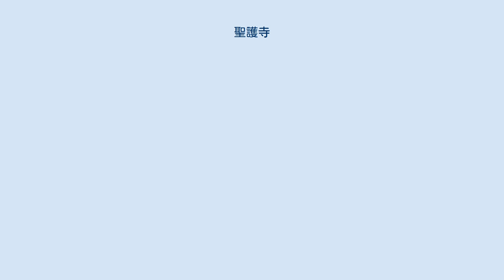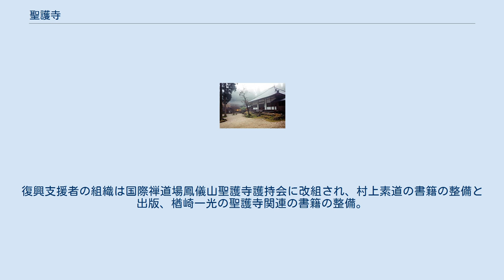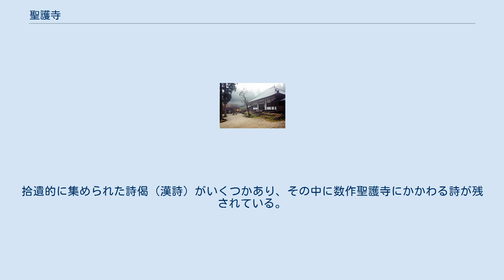聖護寺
聖護寺（しょうごじ）は、熊本県菊池市にある曹洞宗の寺院。
開山は大智祖継、開基は菊池武重。
中興開山は村上素道。
 聖護寺は、1338年（延元元年）に菊池氏第13代菊池武重が大智を招いて建立、開山した。
僧尼混在の寺院として老若男女を問わず修行し、菊池一族の精神のよりどころとなっていた。
禅師が玉名広福寺に移ると、その後十数代は続いたとされる。
寺内の古塔群から1497年（明応6年）没年の「当寺九世令峻」との僧名が認められる。
 廃寺と化して500年以上を経て、1942年（昭和17年）、晧臺寺29世村上素道（大心素道）が徒手空拳で入山した。
すでに山地と化していた廃寺跡であったが、禅師の遺徳の顕彰、古蹟復興に尽力し、仮本堂の建立、諸堂の復興、さらに著述にと活動し、1964年（昭和39年）暮、90歳で遷化、中興開山と諡された。
 村上素道の跡を託されたのが弟子の鈴木素田である。
師の遺志を継ぎ、本堂の建立、仮本堂の庫裡への改修、鐘楼の整備を行った。
また、全世界の戦没者を供養する宝篋印塔の建立を行った。
中興二世。
 鈴木素田の跡を託されたのが当時永平寺後堂であった瑞應寺29世楢崎一光（大玄一光）である。
元々出家前の鈴木素田と旧知であったことから親交を深めていたが、鈴木が病床にある際に聖護寺復興支援者に遺言をして、後を託されることとなった。
楢崎自身は、本人が住職に就いている瑞応寺において専門僧堂の指導者として後進の指導に当たっていたことから固辞していたが、カトリックが招聘した霊性交流への参加に伴い欧米を歴訪した際に、有志僧侶による曹洞禅の欧米へと広まりを見せる中で、同じく世界に広まっていた日本の臨済禅・黄檗禅、中国の曹洞正宗・臨済宗の禅との混交や、自然回帰思想の瞑想の一形態としての禅という変質に危機感を覚え、「国際禅道場」という構想を持つに至った。
そこで聖護寺の伽藍を七堂伽藍に整備し、海外からの留学僧を受け入れ道元の禅を正しく伝える場所として維持することを提案した。
復興支援者も、道元の正嫡である大智ゆかりの寺としてふさわしいと同意を見せたことから、新たに僧堂・寮舎（トイレ・風呂併設）・開山堂・茶室（方丈+客殿）、開山墓・世代墓や聖護尼廃寺周辺の整備を進め、曹洞宗宗務庁の支援もあって「国際禅道場」として夏安居が始まった。
楢崎が永平寺副貫主に就いたことから、より一層の曹洞宗の道場として充実を図っていた半ば、楢崎は病に倒れた。
中興三世。
 その後、楢崎一光の弟の楢崎通元（慈航通元・元永平寺後堂）が瑞応寺とともに跡を継ぎ、修行僧の指導に当たっている。
復興支援者の組織は国際禅道場鳳儀山聖護寺護持会に改組され、村上素道の書籍の整備と出版、楢崎一光の聖護寺関連の書籍の整備。
大智禅師・村上素道・鈴木素田・楢崎一光の足跡・遺構の維持や復興。
また、大智六百回忌に合わせて、唯一未建立で残っていた山門の整備を行っている。
 近年問題となっている少子化は、修行僧の減少にも繋がっている。
親僧堂にあたる瑞應寺専門僧堂もその例外ではなく、修行僧が少なく運営に苦慮をしている。
このため、聖護寺に修行僧を派遣する余裕が無くなり、留守番・指導役の僧侶も常駐しない状態が続き、国際禅道場期間中以外には修行僧がいない状態になっているが、鳳儀山聖護寺護持会により管理がなされており、無人ではない。
 再興旧本堂である庫裡の建て替え計画が進んでいる。
 歴史にも記したように、大智が20年居住したのち、すぐに菊池氏も衰退したために、聖護寺の正確な場所、また、いつまで聖護寺やその後継寺院があったのかなどは一切不明である。
 現代の聖護寺が立つ場所は、大智時代の聖護寺の場所とは異なるとされる。
しかし、村上素道が入山した際には、この地に大きな建物の礎石が並んでおり、この地を聖護寺跡であるとして仮本堂を建立している。
今日の本堂は、その礎石をそのまま利用して建っているといわれる。
 また少し離れた場所には、五輪塔が多数散在する場所があり、また別な場所には僧侶の墓石である卵塔墓と五輪塔が並ぶ場所があり、特に後者は地元班蛇口では「比丘尼の森」と呼ばれ悲劇と共に言い伝えられ、双方の地ともに畑にしてはならないという言い伝えが伝わっている。
以前はこんもりと樹木が生い茂った場所であったが、大智六百回忌の法要に関連して整備を行った。
 大智は、自らの祖録を残さないように言い遺したと伝わり、指導者として各地に招聘されたにもかかわらず、信者に与えたもの以外の遺墨など...